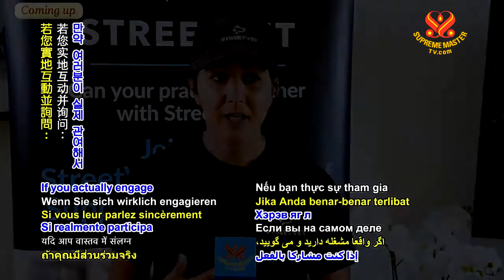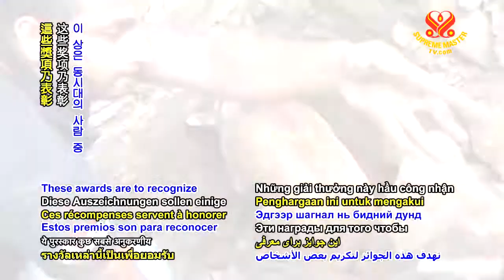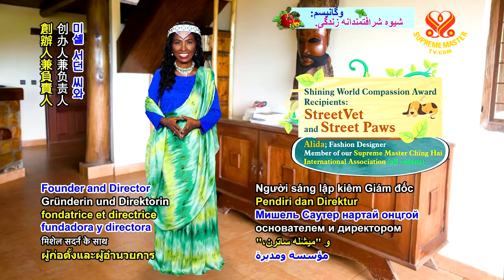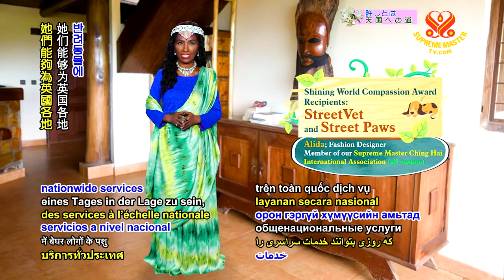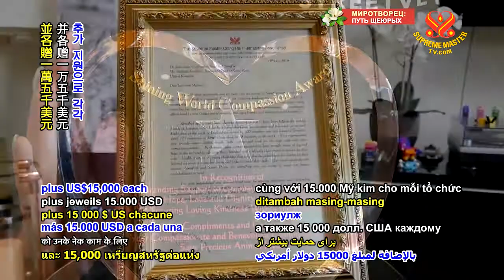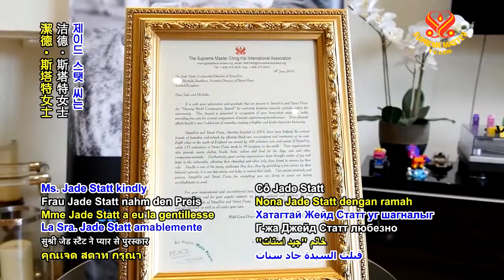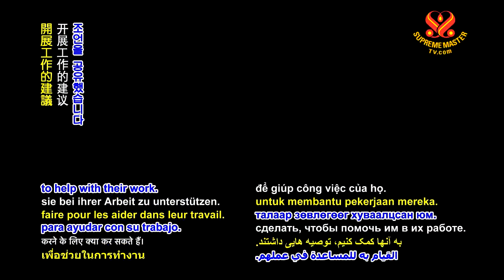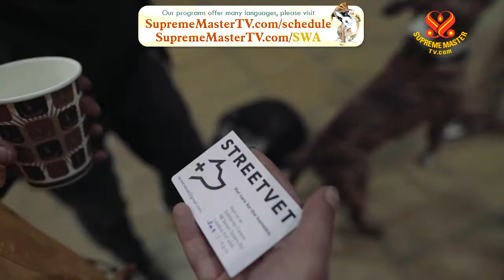Shining World Compassion Award Recipient: StreetVet and Street Paws 光耀世界愛心獎得主：街頭獸醫和街頭爪子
Today we travel to England, United Kingdom, to learn about Street Paws and StreetVet. Street Paws was established in 2013 and StreetVet was founded in 2016. Both organizations work together to provide free fundamental veterinary care for animal companions of homeless people. Besides offering checkups, vaccinations and life-saving operations, they also provide free warm clothing for furry friends, bowls, beds, collars, food and other necessities. Our Association members had exclusive interviews with Jade Statt, Co-founder and Director of StreetVet, and Michelle Southern, Founder and Director of Street Paws. These two remarkable organizations have been doing extraordinary work to help the animal companions of displaced individuals. Eight cities in the south of England are served by 300 volunteer vets and nurses of StreetVet, while 175 Street Paws volunteers work in 18 locations in the north. Upon learning of the dedication of Jade, Michelle and their teams, our beloved Supreme Master Ching Hai “gratefully present StreetVet and Street Paws the Shining World Compassion Award, plus US$15,000 each for extra support toward their noble endeavor. May God forever bless and protect you and all involved, as well as all under your care.” Ms. Jade Statt kindly accepted the award and shared with us what they plan to use the fund for. “Thank you so much. When we received an acknowledgement that we've got this and it's been... Yeah, an amazing contribution, to help us with the work that we're doing and help us expand into more locations across the UK. We are so, so grateful that there are people and organizations like yourself, that believe in the service that we're providing and want to support us 'cause it means that it's validating our work and allows us to help more and more animals.”

今天我們前往英國英格蘭，去認識「街頭爪子」和「街頭獸醫」兩組織。街頭爪子和街頭獸醫分別成立於二○一三年和二○一六年。這兩個組織共同努力，為街友的動物同伴提供免費的基本獸醫護理。除了提供體檢、疫苗接種和挽救生命的手術外，他們還為毛朋友提供免費保暖衣物、碗、床舖、項圈、食品和其他生活必需品。我們的世界會會員，獨家採訪了「街頭獸醫」的共同創辦人兼負責人潔德‧斯塔特，和「街頭爪子」的創辦人兼負責人蜜雪兒‧邵登。這兩個卓越組織一直從事非凡的工作，幫助了街友的動物同伴。街頭獸醫在英格蘭南部八個城市裡，有三百名獸醫和護士志工提供服務，而街頭爪子有一七五名志工在北部的十八個工作地點服務。得知潔德、蜜雪兒和其團隊的奉獻精神，我們摯愛的清海無上師「感激地頒贈街頭獸醫和街頭爪子，光耀世界愛心獎，並各贈一萬五千美元額外支持他們的高雅奉獻。願上帝永賜福並保護您和所有的參與者，及受您照顧的一切生命。」潔德‧斯塔特女士親切地領受這個獎項，並與我們分享他們計劃如何使用這筆捐款。「非常感謝您。當我們收到確認得到了此獎項的訊息，真是…好棒，令人驚喜的捐款，可以幫助我們完成正在進行的工作，幫助我們擴展到全英國更多的地點。非常、非常地感激有像您這樣的人和組織，相信我們所提供的服務並期盼能支持我們，因為這意味著我們的工作受到肯定，並讓我們得以幫助更多更多的動物。」